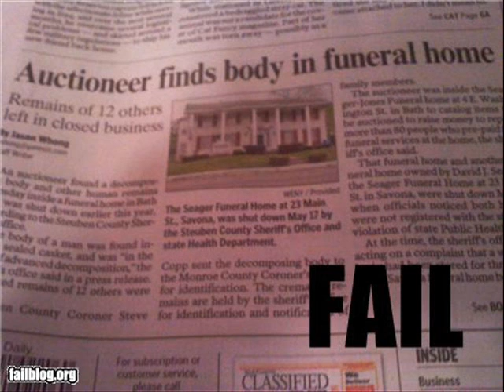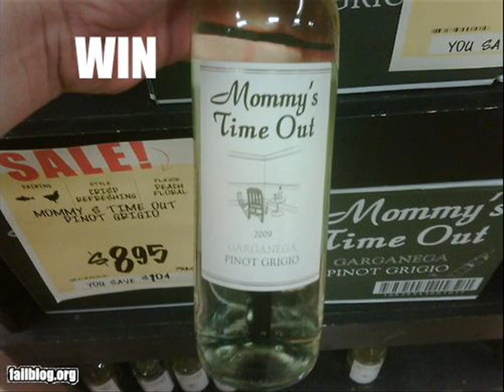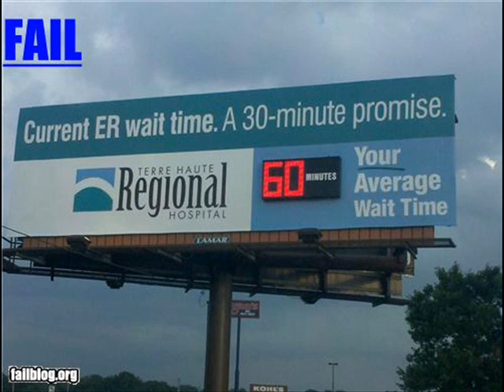FAIL Video 2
The sequal to FAIL Video!